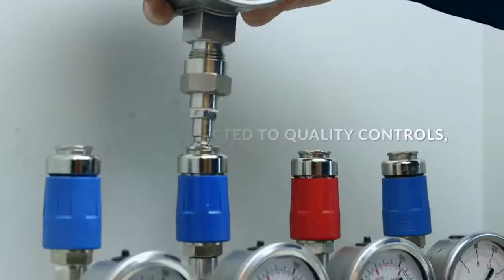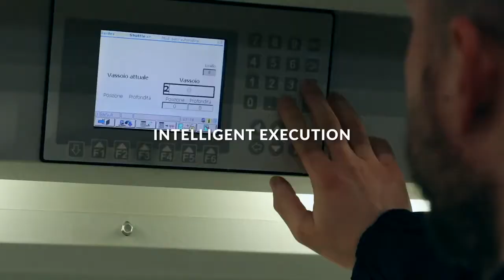GAV Corporate video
Pištole za zrak in priključki GAV
Zastopnik:
Prochrom-comp d.o.o.
Šobčeva cesta 12b
4248 Lesce